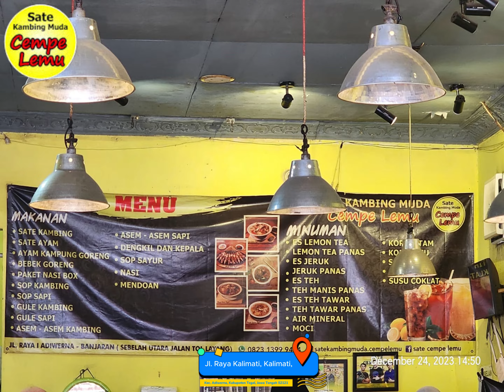SATE CEMPE LEMU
🍢 Sate Cempe Lemu Tegal: A Culinary Delight from Tegal! 🍢

Welcome to another mouth-watering episode where we explore the flavors of Indonesia! Today, we're diving into the rich culinary heritage of Tegal to introduce you to a local favorite: Sate Cempe Lemu.

Join us as we take you on a flavorful journey through the bustling streets of Tegal to discover the secrets behind this beloved dish. Sate Cempe Lemu is not just any satay; it's a unique blend of tender, marinated meat skewered and grilled to perfection, served with a side of spicy peanut sauce that will leave you craving for more.

In this video, we'll show you:
🔸 The traditional way of preparing Sate Cempe Lemu
🔸 Insider tips on achieving the perfect marination
🔸 How to make the authentic spicy peanut sauce

Whether you're a food enthusiast looking for new recipes to try or simply curious about Indonesian cuisine, this video is for you!

Join us, and let's uncover the delicious world of Sate Cempe Lemu together!